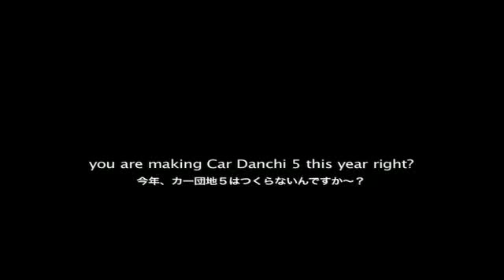Roots & Tweets Teaser #1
From Key Photo a special teaser/interview with Director Neil Hartmann/Neil Hageman aka Hagekantoku.  On Sale in Japan from September 20th 2010 this DVD commemorates 10 years of snowboarding and filming in Hokkaido, Japan.
Never before released on DVD, the rare and hard to find Introduction (1999) and Escape (2000) are now coming to the digital age. Through these first two films, director Neil Hartmann created the style and concept that would become the now infamous Car Danchi series. Introduction captures the sprit of snowboarding in the late 90's with super 8 filming from Hokkaido to Alaska. Don't miss the legendary halfpipe session with Terje Haakonsen at the Nippon Open. Escape continues with the theme of "escape the city, head to the mountains." Niseko and Rusutsu are featured along with classic backcountry locations. By including the full director's commentary, you can now take a trip back in time with these two classic features from One Films and Neil Hartmann. Pure powder, pure freeriding, pure roots! Original purity at its digital best!